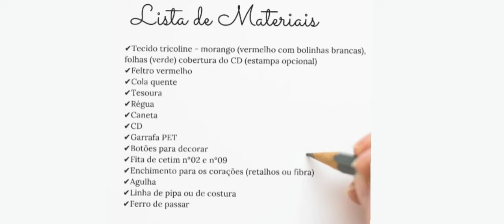Aula de Artesanato - Produção de Porta Pano de Prato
Acompanha a vídeoaula com a professora Camila Marques Veríssimo da Escola Livre de Artes. O tema é a produção de um porta Pano de Prato.

Boa aula